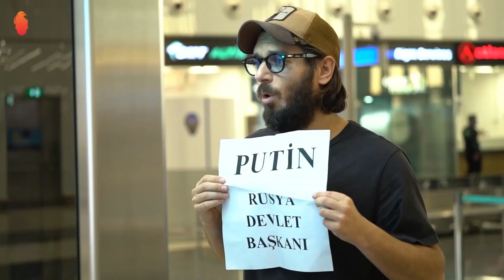HAYRETTİN İSTANBUL HAVALİMANI VİDEOSUNUN KAMERA ARKASI (GERÇEK)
Hepinize merhaba arkadaşlar ben Berkay bugün " HAYRETTİN İSTANBUL HAVALİMANINDA 1 GÜN VİDEOSUNUN KAMERA ARKASI (GERÇEK) " videosuyla sizlerleyim. İyi seyirler

çok sevinirim.

Not ► Twitter, Snapchat ve Facebook hesabım vardır ama aktif kullanmadığım için koymuyorum.

Ben Berkay Demir, yaklaşık 2 yıldır Youtubeda sizlere içerik üretiyorum. Youtube hem benim için bir hobi hemde ekstra kazanç elde etmek için kullandığım bir platform. Her videomu çekerken ben çok eğleniyorum sizde inşallah izlerken benim kadar eğleniyorsunuzdur.